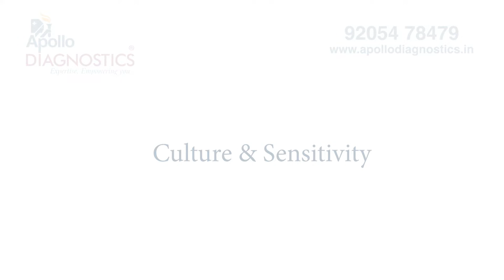Culture & Sensitivity | Dr. Mir Salmaan Ali | Global Reference Lab | Apollo Diagnostics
A culture test is performed to find germs that may lead to infection. Sensitivity determines which medicine will be suitable for treating the infection caused.